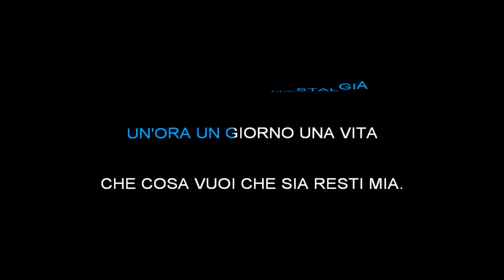CELESTE NOSTALGIA (KARAOKE)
Riccardo Cocciante Celeste Nostalgia KARAOKE HD